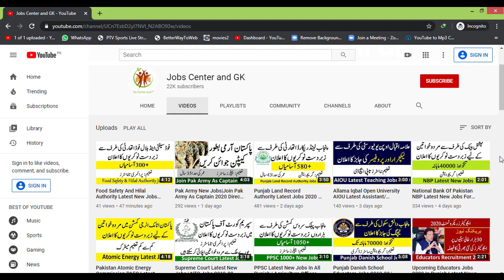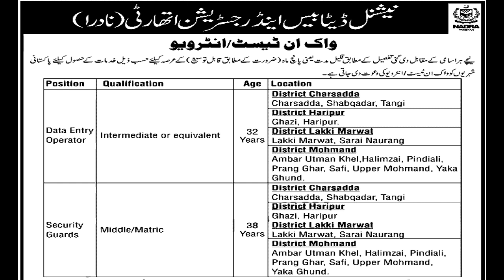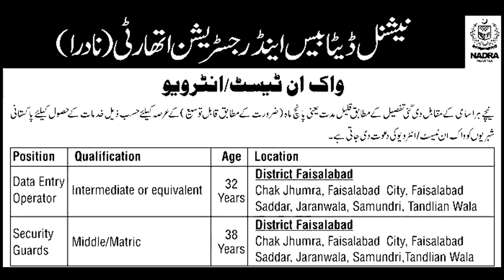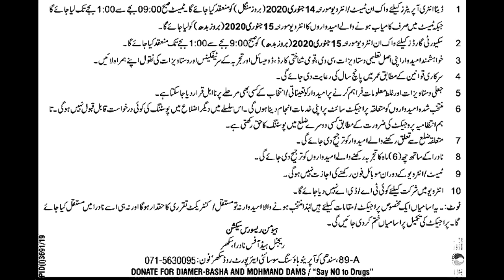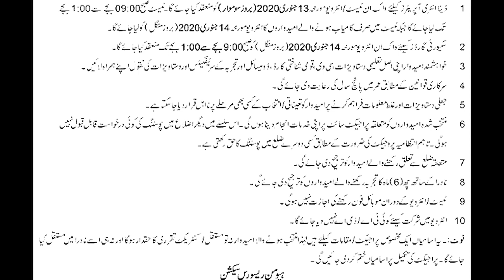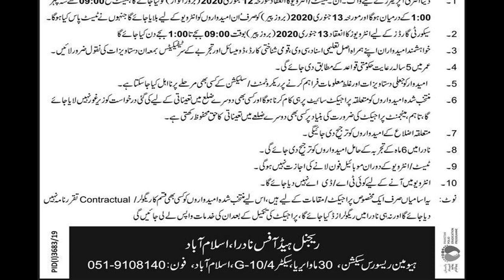NADRA Jobs 2020 In All Pakistan | Govt Part Time Jobs 2020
National Database And registration Authority NADRA has announced new January 2020 Jobs for he posts of data entry operator and security guard  in all big cities including Karachi, Lahore, Rawalpindi, Islamabad, Faisalabad, Multan, Hyderabad, Quetta, Peshawar, Gujrat, Sahiwal, Gujranwala, Punjab, KPK, Sindh, Balochistan, AJK etc